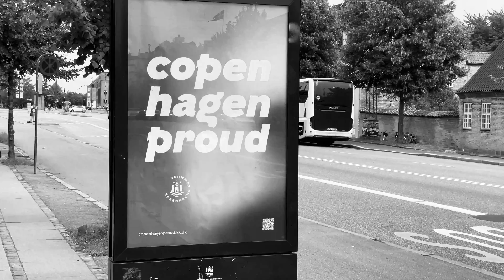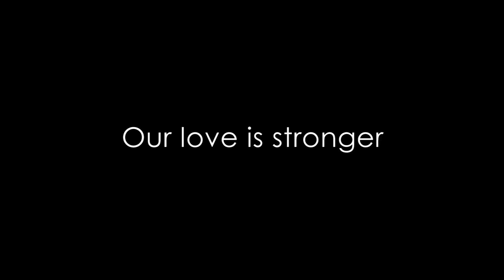LoveWins: pride around the world - episode 7 - Copenhagen Pride - Copenhagen - August 17, 2024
LoveWins: pride around the world - episode 7 - Copenhagen Pride (Pride) - Copenhagen - August 17, 2024.
The singer Christophe Madrolle against homophobia, biphobia and transphobia.
Copenhagen is proud.

Axel Fly
Lyrics and music: Christophe Madrolle
Production: Christophe Madrolle

Thanks:
@CopenhagenPride1 for the organization of the pride.

Thank you all for your love.